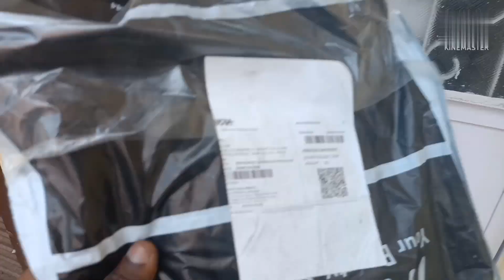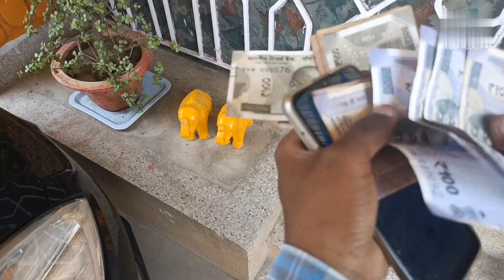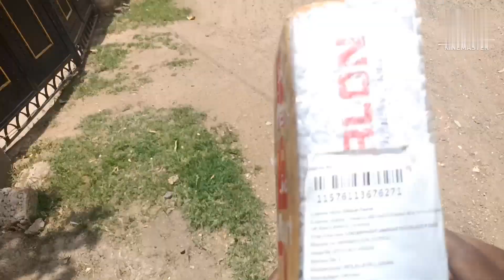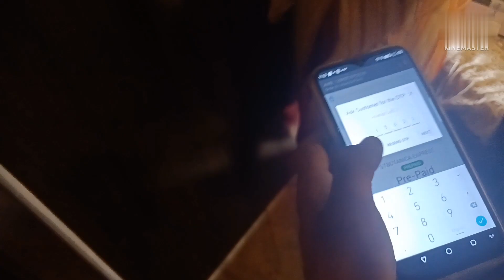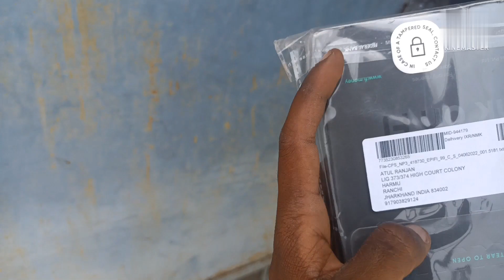My Delivery vlog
This video is all about vlog and courier services.
satish vlogs
Panna vlogs
Delivery vlogs
Satish video
My vlogs
hindi vlogs
My first vlog in YouTube
Delivery job